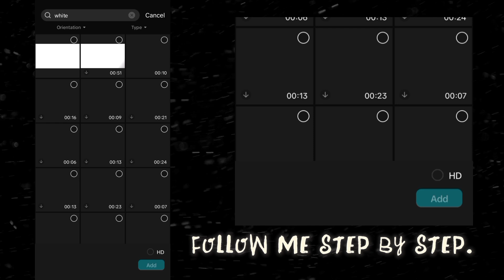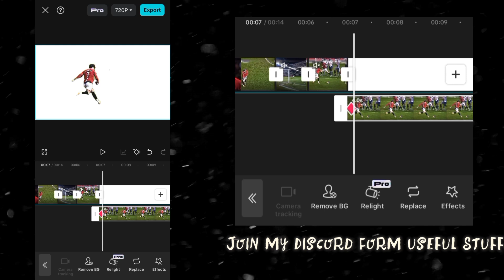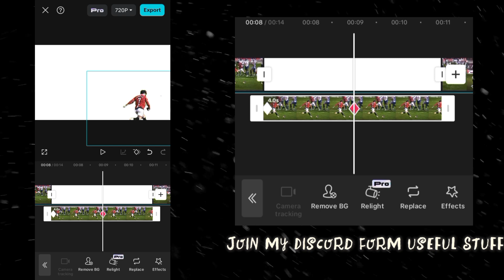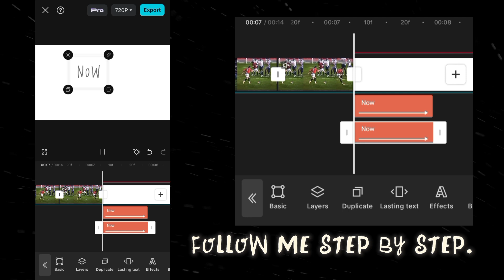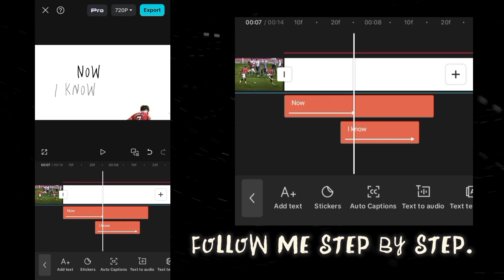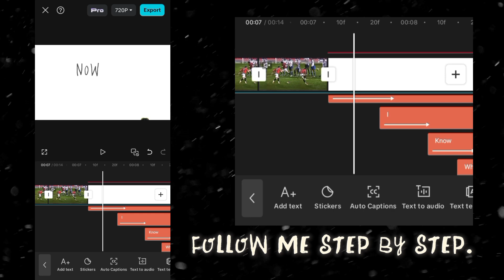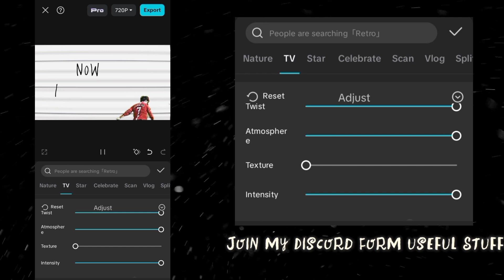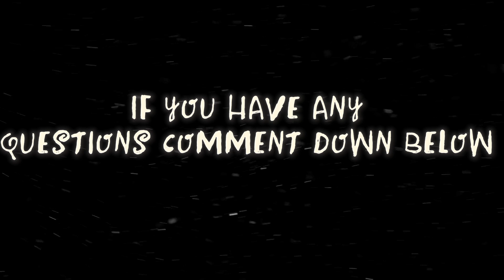Trending "NOW I KNOW WHAT'S REAL AND WHAT IS FAKE " Full Edit Tutorial in Capcut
►by Ninja FTBL

No CC Video is in Discord

Song  :
Software used:
Capcut

Ninja FTBL ©